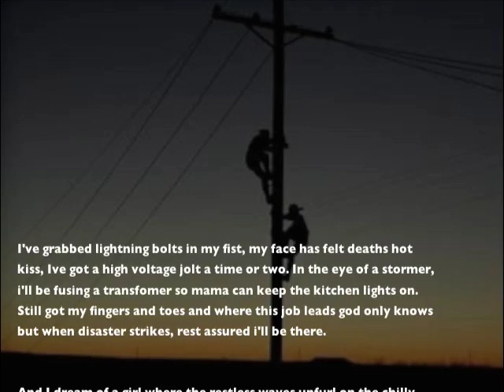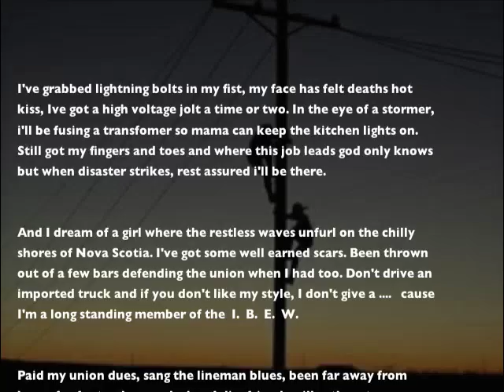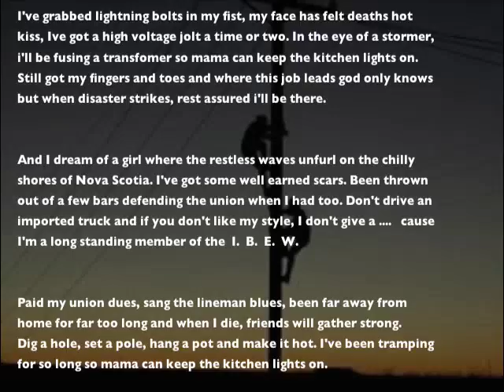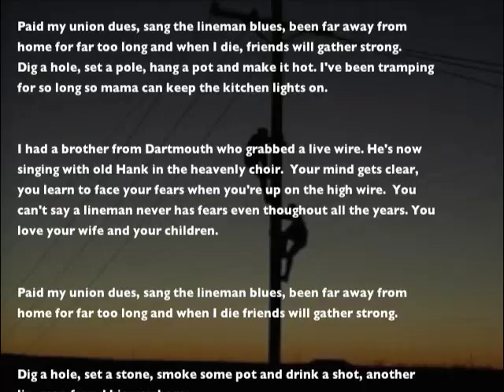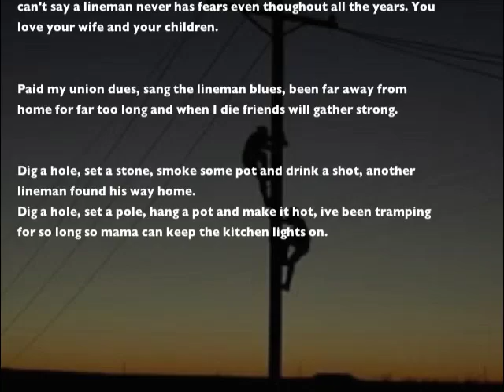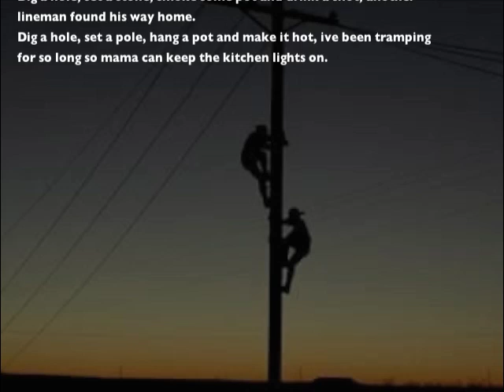Tramp Lineman - Original Song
My dad Gary Young has been a working lineman for over 40 years. He wrote the lyrics to this song one night over whisky with an artist from California named Robert Welch. I helped out by composing the music and melody. Dedicated to all who have lost someone to this extremely dangerous profession.